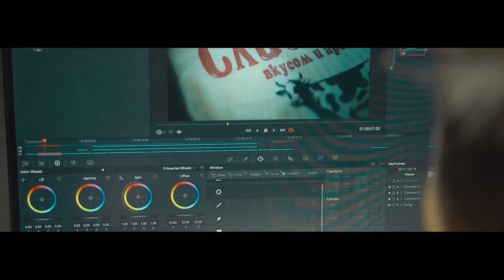karakalpakstan Covid-19 san'at va madaniyat instituti Nukus filiali -Kinoteleoperator-